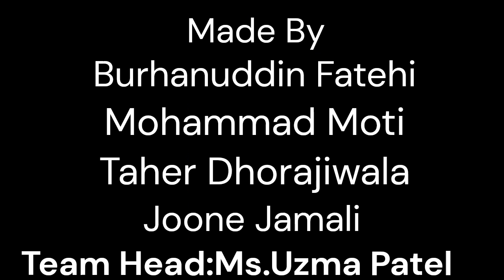CityAsLab - Photography project on the theme "GO WILD", By the students of Saifi High School -Mumbai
Photography Project:
In this project, students use photography to capture what is unique about their city. Using any type of camera, students select a theme around which they take a series of photographs: history, culture, food, people, lifestyles, stereotypes, crises, public works and services, architecture, diversity, etc. Students go through a meticulous process of collaboratively selecting a theme about their city that resonates with them, planning for and taking photographs, developing criteria to choose and submit ten photos along with a write-up as per CaL guidelines.
The Theme for 2023-24 is Go Wild!
India’s current population is 1.4 billion. With limited land and natural resources, as well as rapid urbanization, this year’s photography challenge asks our budding photographers to capture one of the most pressing issues our country faces – the growing conflict between the indispensable goals of economic development and environmental protection.